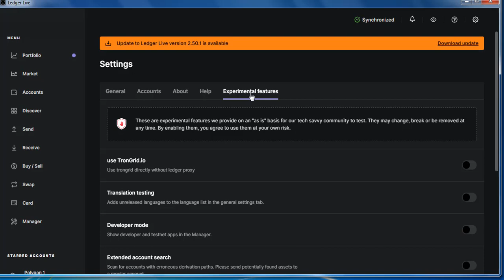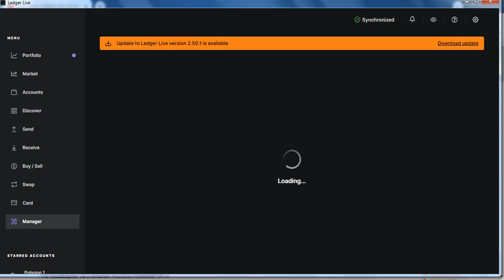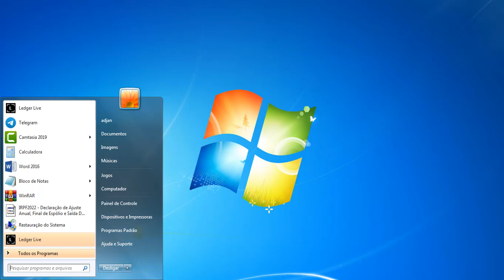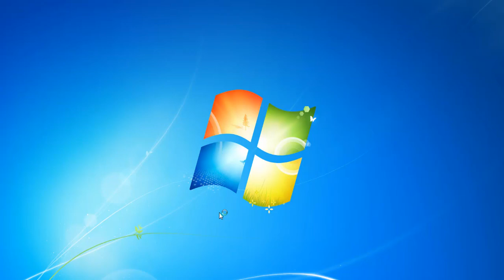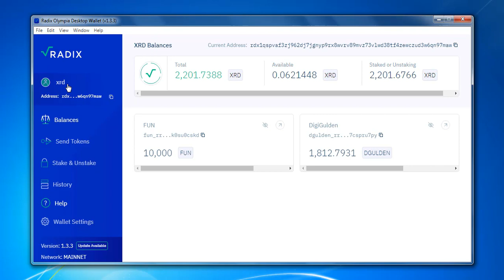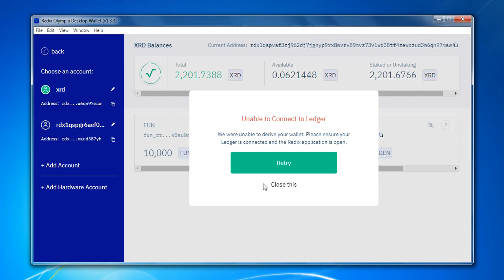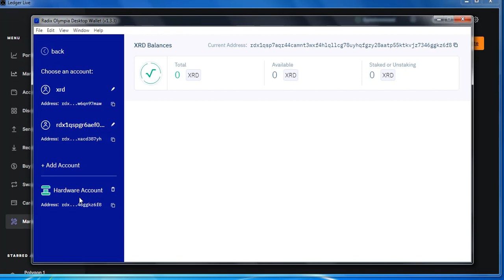COMO CONECTAR LEDGER HARDWARE WALLET A CARTEIRA RADIX DESKTOP PASSO A PASSO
Tutorial de como configurar ledger na radix wallet DESKTOP PASSO A PASSO

● ONDE COMPRAR RADIX (XRD) ?

A forma mais segura de armazenar suas Radix XRD é utilizando uma carteira física ( hard wallet/ cold wallet)  como a Ledger NANO S ! Não é possível hackear sua carteira de criptomoedas sem ter acesso físico ao dispositivo!

(TUTORIAL) Como BAIXAR e INSTALAR a CARTEIRA RADIX
RADIX I CARTEIRA PARA CELULAR RADIX (XRD) I Como criar a sua
RADIX I COMO COMPRAR TOKENS NA REDE RADIX?
WALLET Z3US: Carteira de Criptomoedas, DeFi e NFTs ( Radix DLT )
Installing the RADIX Olympia wallet and transferring $XRD from gate.io
✅ (TUTORIAL) COMO COMPRAR RADIX (XRD) E FAZER STAKE ! RÁPIDO E FÁCIL
RADIX I COMO CRIAR A CARTEIRA Z3US E FAZER STAKE?
RADIX I Como realizar o saque da Bitfinex e colocar em stake
Criptomoeda promissora Radix DLT focada em DeFi com Leo Magal
RADIX I COMO FAZER FARM NA OCISWAP?
Transfer Radix (XRD) from gate.io to wallet

Translated titles:
Tutorial paso a paso como crear una billetera para guardar tu XRD Radix Wallet

So erstellen Sie eine Brieftasche zum Aufbewahren Ihrer XRD Radix Wallet Schritt-für-Schritt-Anleit

Comment créer un portefeuille pour stocker votre tutoriel étape par étape XRD Radix Wallet

अपने एक्सआरडी रेडिक्स वॉलेट को स्टेप

How to create a wallet to store your XRD Radix Wallet step by step tutorial

Hoe om 'n beursie te skep om jou XRD Radix Wallet stap vir stap handleiding te stoor

XRD Radix Wallet を保管するための Wallet の作成方法のステップ・バイ・ステッ

Wéi Dir e Portemonnaie erstellt fir Ären XRD Radix Portemonnaie Schrëtt fir Schrëtt Tutorial ze

как создать кошелек для хранения вашего XRD Radix Wallet поша

як створити гаманець для зберігання вашого гаманця XRD R